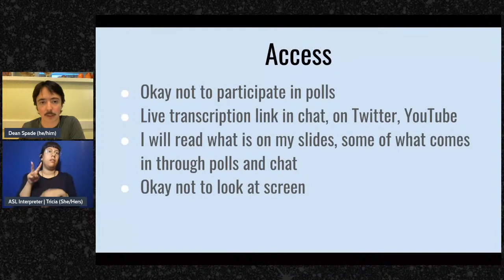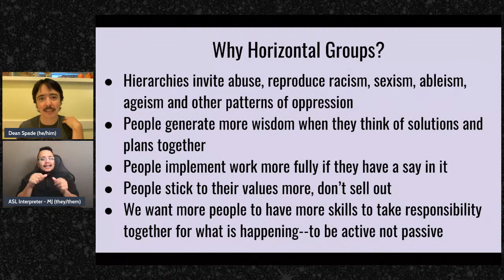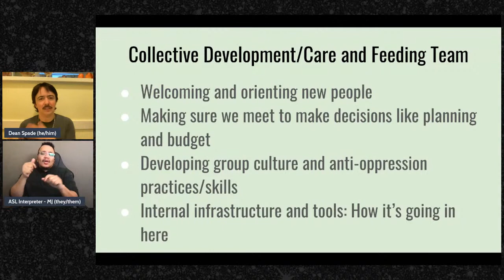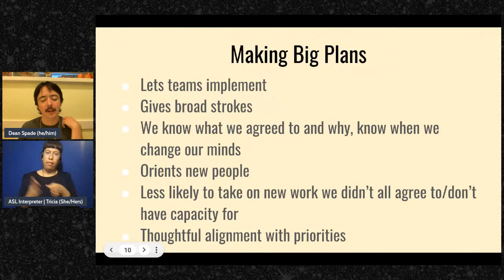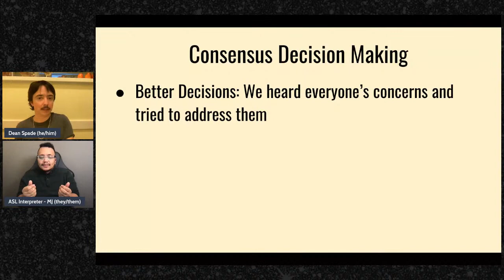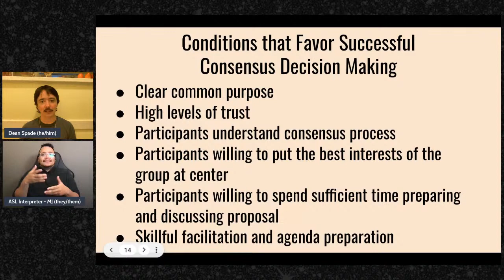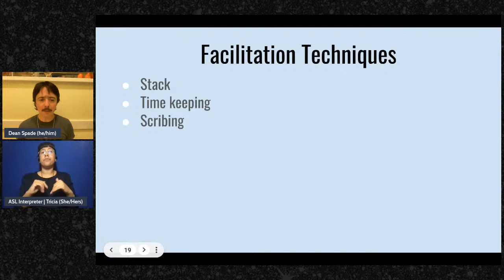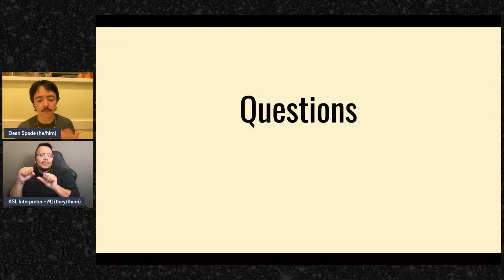Building Capacity for Mutual Aid Groups (Workshop 2): Decision-Making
A workshop with Dean Spade on planning and making decisions together in mutual aid groups.

This workshop is part of a multi-session series. Participants will be asked to contribute questions upon registration. Participation in all four sessions is recommended but not required.

This event has a suggested registration fee of $5. 100% of funds raised will be donated to a mutual aid organization. No one will be turned away for lack of funds. All are welcome.